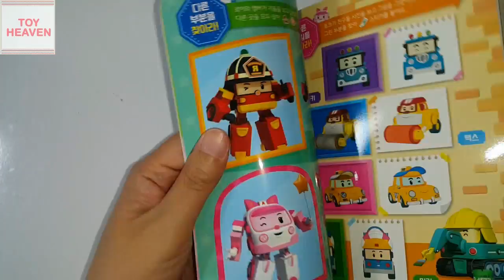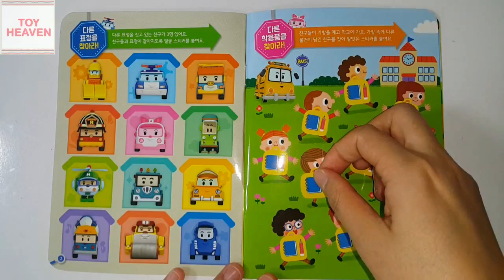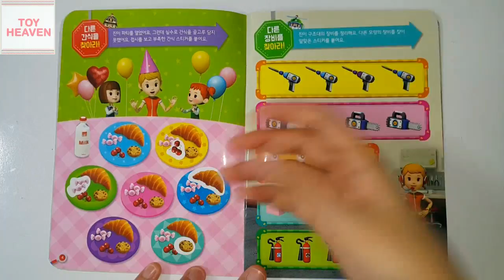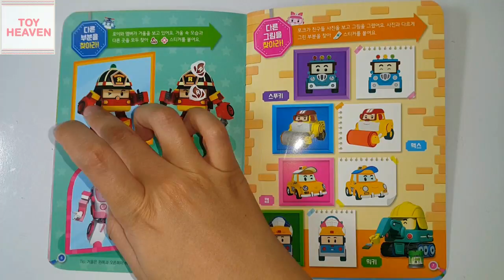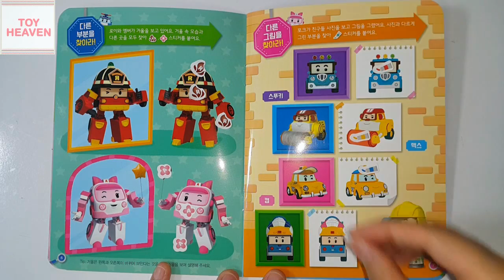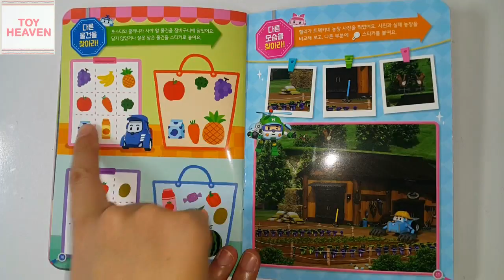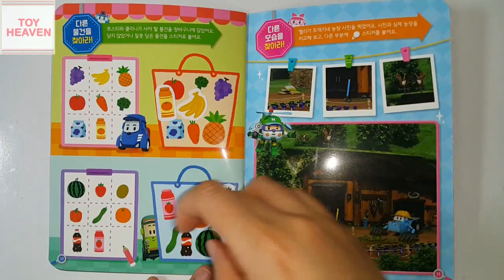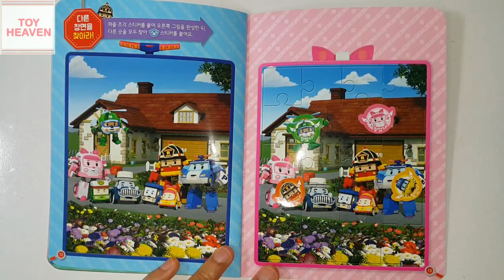로보카폴리 시즌4 다른 그림을 찾아라 스티커북 장난감 놀이💖[토이천국](Robocar Poli sticker book play toys)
** 또 한주가 시작되었네요. 행복한 한주 보내시길 바라며 오늘은 로보카폴리 시즌4 다른 그림을 찾아라 스티커북 장난감 놀이💖[토이천국](Robocar Poli sticker book play toys)를 준비했어요. 즐감하시길 바래요~^^
**토이천국의 다양한 스티커북,장난감만들기, 퍼즐맞추기,색칠공부,코디놀이,장난감 등을 보실 분들은 다음을 눌러주세요~^^